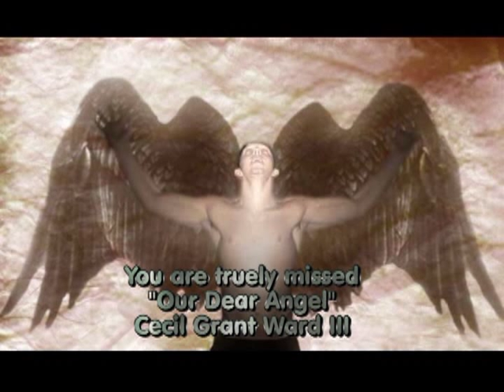Cecil Grant Ward III Tribute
Cecil Grant Ward III 20 years old of Verda, Ky passed away to be in the arms of his Lord and Savior Jesus Christ on Wednesday, September 10th 2008 at 10am in Holston Valley Medical Center from injuries sustained in an automobile accident. Born on December 23rd, 1987 Cecil was a lifelong resident of Harlan County. He was a 2006 graduate of Evarts High School. Cecil was an avid guitarist, songwriter, and videogamer. As a member of the Brewer's Gym Team Faith, Cecil Competed in mixed martial arts competitiions under the name Grant "No Mercy" Ward. Cecil had been undefeated(5-0). Cecil won the 2005 UBF Kentucky Karate Tournament in his weight and rank. He believe in the Baptist Faith. With a shining personality and sense of humor that could light up the darkest room, Cecil leaves a host of family and friends behind.